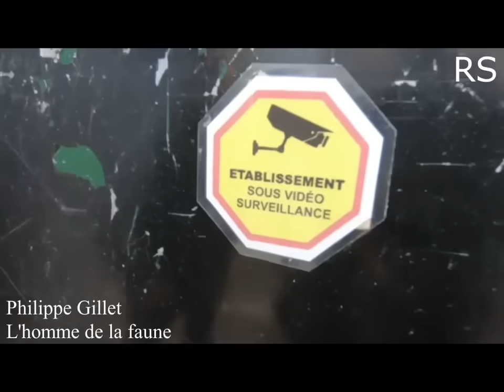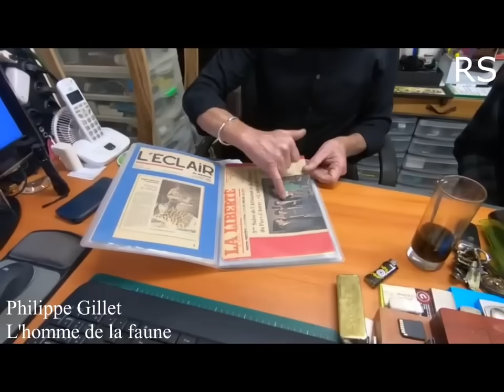IL VIT AVEC PLUS DE 400 REPTILES ET 2 ALLIGATORS DANS SON SALON! 🐊🐍Philippe Gillet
Rencontre avec Philippe Gillet, herpétologue, artiste qui vit avec plus de 500 reptiles et deux alligators dans son salon.
Photos couvertures: Stephane Daniel Schlup (@stephanedanielschlup)
Vidéos : Go pro de Louis de Causans